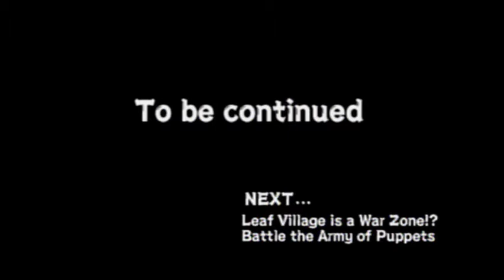naruto uzumaki chronicles 2 part 5